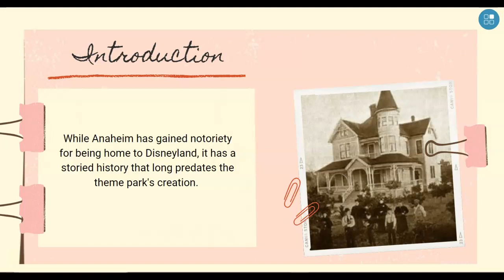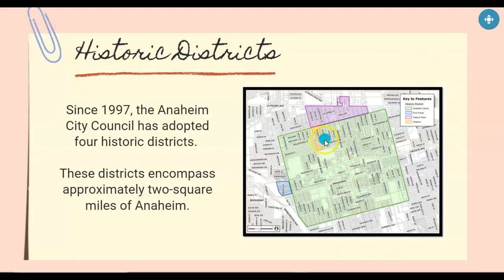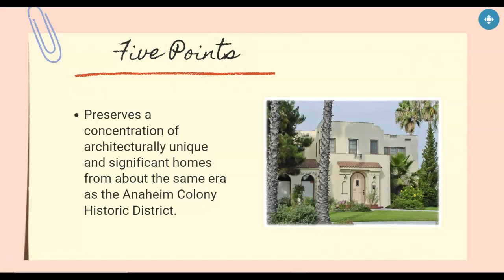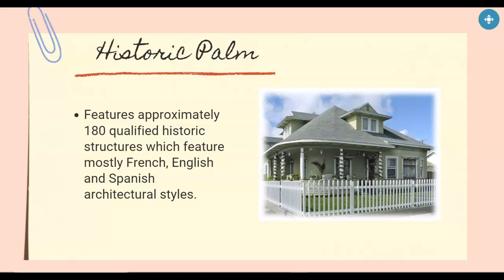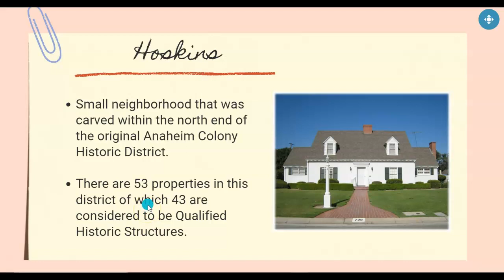Researching Your House's History: Anaheim Historical Districts